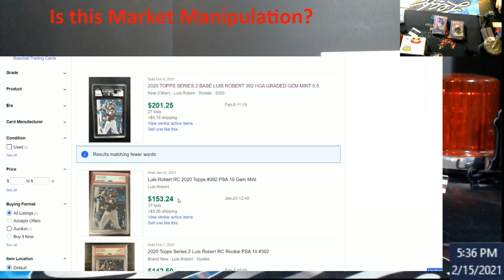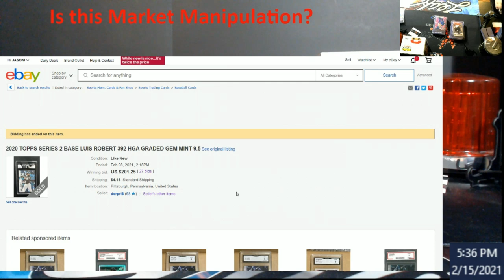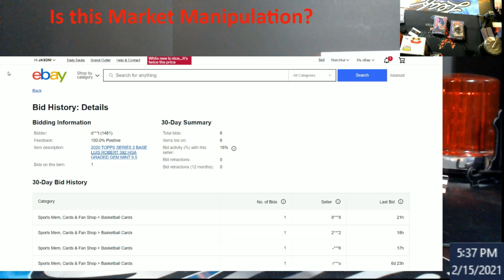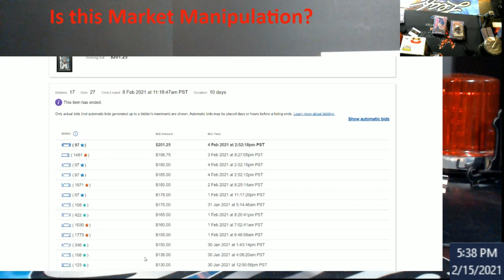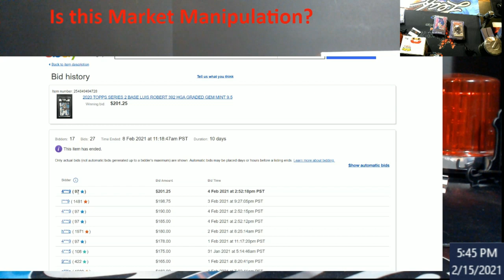Is this Market Manipulation in Your Opinion?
1811 N Dixie Ave #104

Who do I collect:
Roberto Clemente
Michael Jordan
Nolan Ryan
Sidney Crosby
Vintage Cards